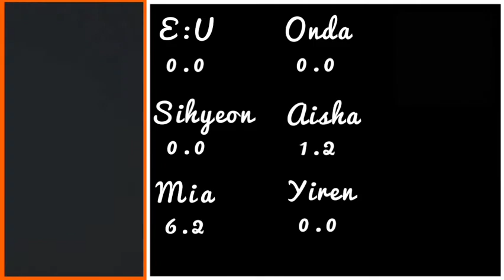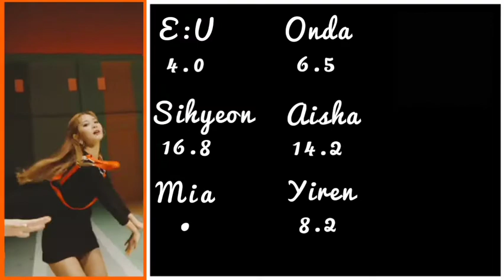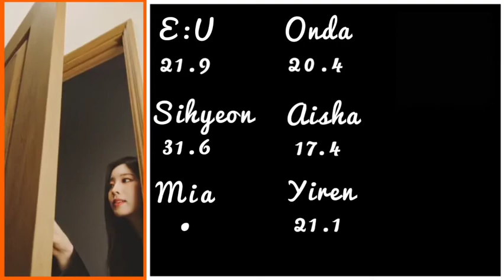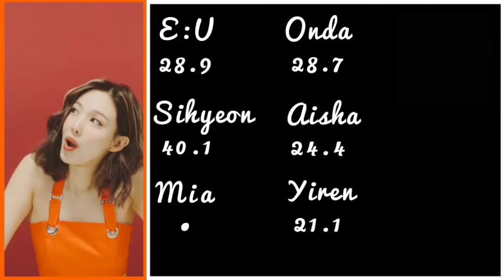How Would EVERGLOW Sing "Better" By TWICE | °Line Distribution°